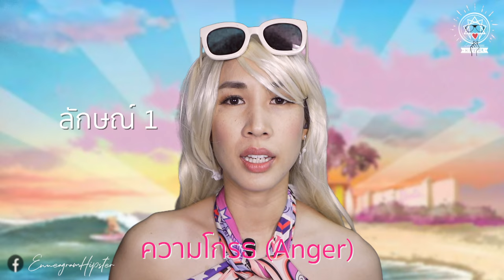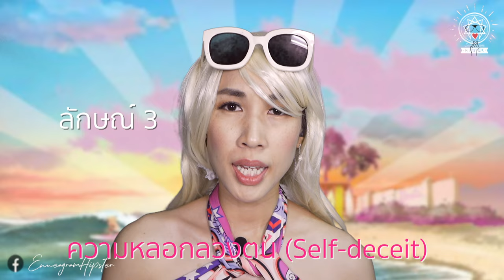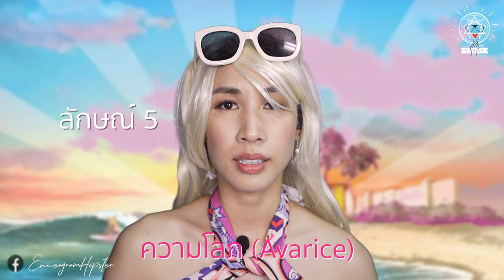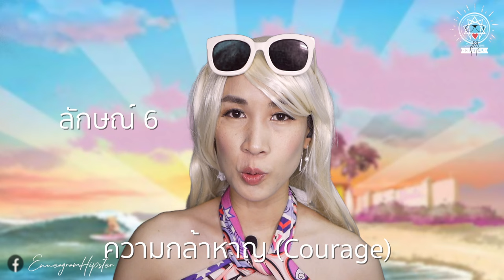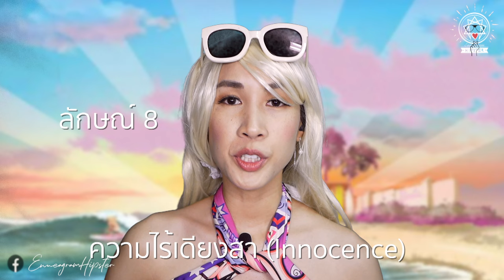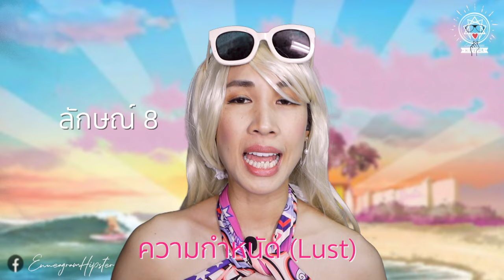คุณธรรม บารมี (Holy Virtues)(ฉบับย่อ) Part 2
ดูกันไปรัว ๆ กับคุณธรรม หรือ บารมี (Holy Virtue) ประจำลักษณ์ต่าง ๆ 🩷✨